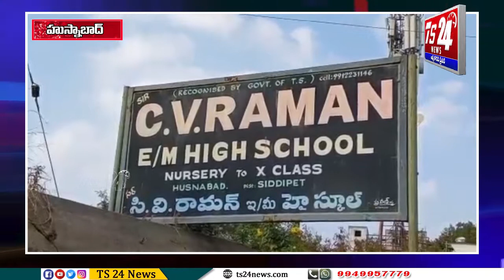.వి. రామన్ ఉన్నత పాఠశాలలో ముందస్తు సంక్రాంతి పండుగ సంబరాలు |TS24 News